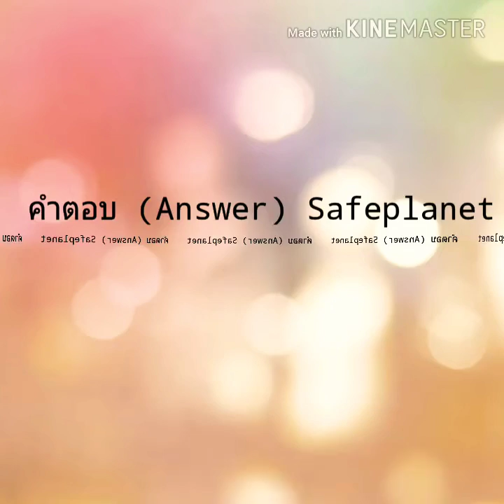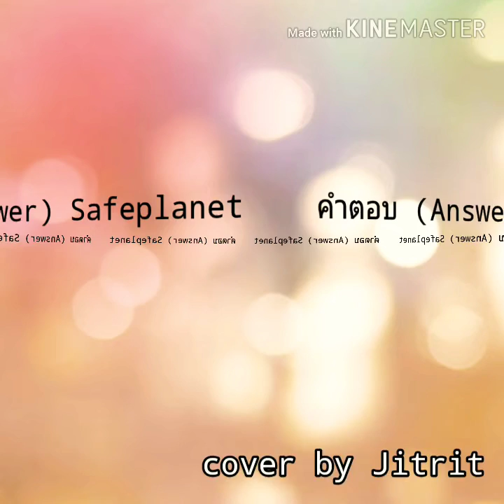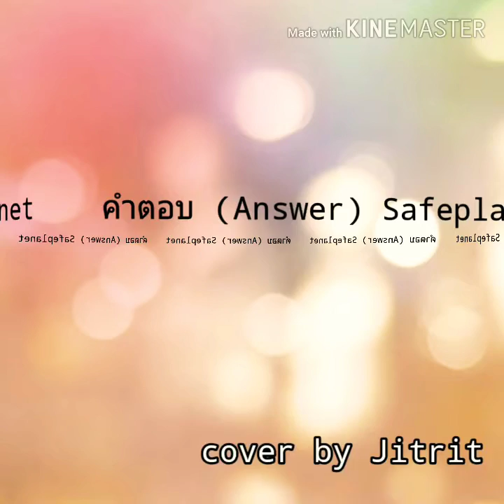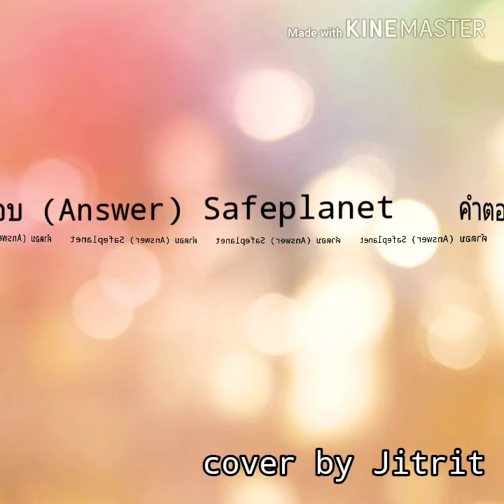คำตอบ (Answer) Safeplanet | cover by Jitrit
เพี้ยนน